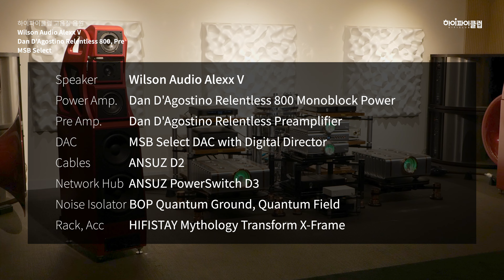[고음질 음원] Enter Sandman, Metalica [Wilson Alexx V, Dan D'Agostino Relentless, MSB Select]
초하이엔드, 초대형 시스템에서 녹음해본 음악입니다. 즐거운 감상 되세요.

오디오 시스템
Speaker : Wilson Audio Alexx V
Power Amp. : Dan D'Agostino Relentless 800 Monoblock Power
Pre Amp. : Dan D'Agostino Relentless Preamplifier
DAC : MSB Select DAC with Digital Director
Cables : ANSUZ D2
Network Hub : ANSUZ PowerSwitch D3
Grounding Device : BOP Quantum Ground, Quantum Field
Rack, Acc : HIFISTAY Mythology Transform X-Frame

녹음장비
Mic : DPA 4011A Stereo Pair
Mic Pre. : AMS NEVE 1073 DPA
Recorder : Steinberg AXR4T 32bit/384kHz